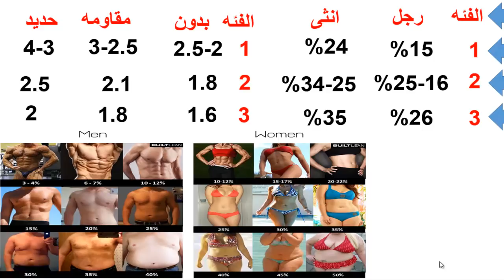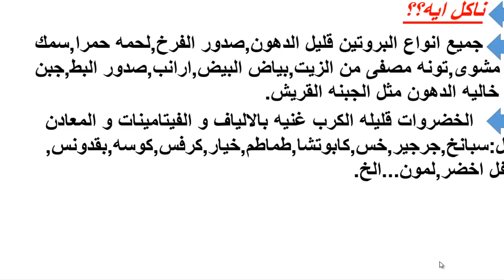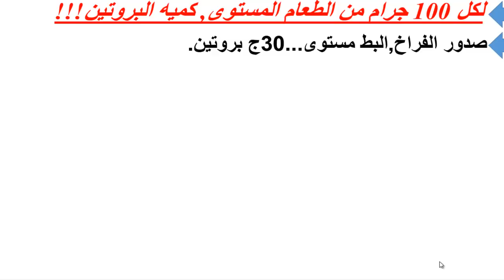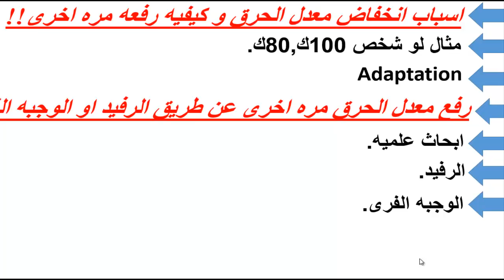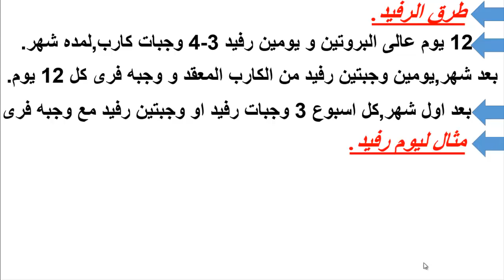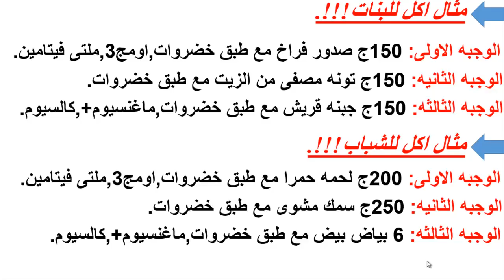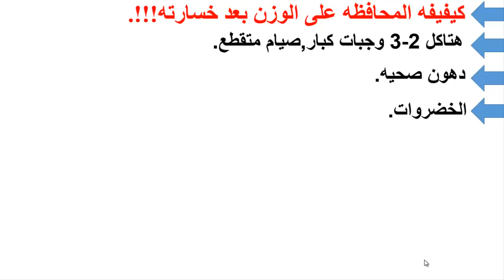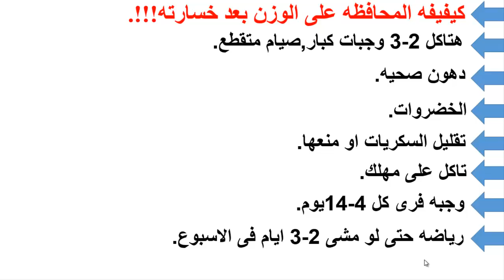شرح تفصيلي لنظام عالي البروتين و امثله اكل للبنات و الشباب|نظام PSMF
فى هذا الفديو سوف نتحدث عن افضل الطرق الجديده لتخسيس الكرش و شد البطن و تخسيسها,كيفيفه ازاله الدهون و حرق الدهون من منطقه الكرش,مقاومه الانسولين و تكيس المبايض و ازاى تقدر تتغلب عليهم,خساره الوزن,تخسيس البطن فقط,الكرش عند الرجال,تخسيس الكرش...الخ.
افضل طريقة جديد وفعاله للتخلص من الكرش خلال 7 ايام فقط
أفضل طريقة للتخلص من الكرش إلى الأبد و التخلص من السمنة في البطن
الحل الوحيد تخسيس البطن وحرق دهون الكرش والحصول علي بطن مسطحة في اسبوعين بدون تخسيس باقي اجزاء الجسم